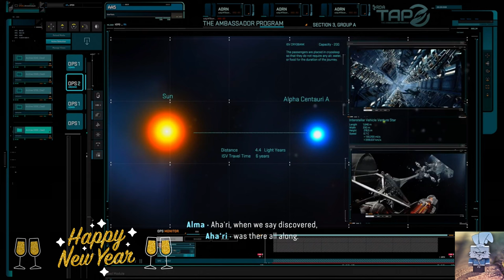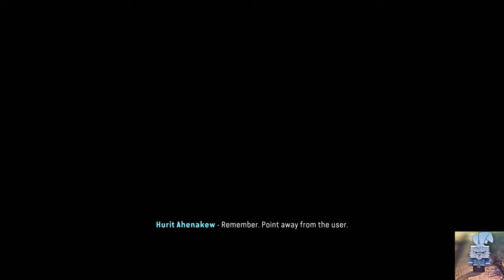AVATAR: FRONTIERS OF PANDORA - PART ONE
🌟 DESCRIPTION🌟

Abducted by the human militaristic corporation known as the RDA, you, a Navi, were trained and moulded to serve their purpose. Fifteen years later, you are free, but find yourself a stranger in your birthplace. Reconnect with your lost heritage, discover what it truly means to be Navi, and join other clans to protect Pandora from the RDA.